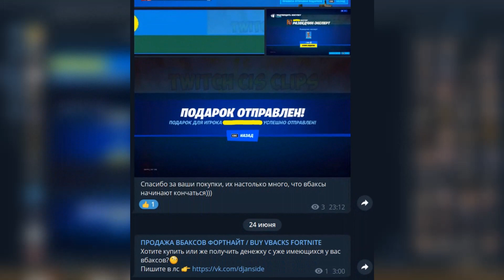АТОМ УЖЕ ЖДЁТ ПЕРМАЧ😳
✅Купи БП или СКИН ДЕШЕВЛЕ чем в магазине предметов:
❗️ВСЁ ЧТО НАПИСАНО В НАЗВАНИИ/ПРЕВЬЮ ЯВЛЯЕТСЯ ШУТКОЙ❗️